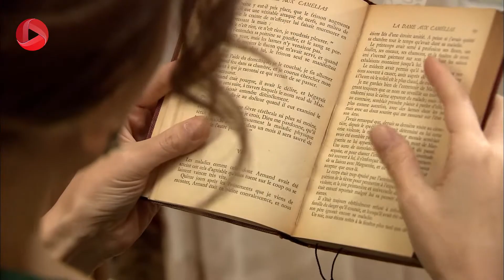Eshghe mamnoo-سریال عشق ممنوع دوبله فارسی -مادمازل ماجرای لباس فیروزه را می فهمد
همه ی قسمتهای سریال محبوب عشق ممنوع با دوبله فارسی و کیفیت بالا، به طور کامل را در کانال او تی وی دنبال کنید

خلاصه داستان سریال عشق ممنوع
عدنان یکی از ثروتمندان شهر است که سالها پیش همسرش را از دست داد، او که عاشق همسرش بود همچنان تنهاست و همه عشقش را به دو فرزندش نهال و مراد می دهد. عدنان در عمارت با شکوه خود به همراه فرزندانش، پرستار بچه ها لمیز خانم و تعدادی آشپز، کارگر و راننده زندگی می کند. مهند پسر جوان فامیل هم به عمارت می آید تا با آنها زندگی کند. از آن سو، مالک بی که یکی دیگر از تجار معروف شهر بود، به تازگی فوت می کند. همسرش فیروزه که زنی بسیارجاه طلب بود، برای رسیدن به عدنان، نقشه هایی در سر دارد. او دو دختربه نام های سمر و بیسان دارد. بیسان که در گذشته با مهند رابطه ی عاشقانه داشت، حالا با پسر یکی از ثروتمندان شهر ازدواج می کند. عدنان هم دلباخته سمر می شود و سمر با وجود اختلاف سنی برای رهایی از یک سری مشکلات که مادرش به وجود آورده بود، با عدنان ازدواج می کند. داستان از آنجا شروع می شود که در عمارت علاوه بر فرزندان عدنان بی که مخالف وجود سمر بودند، مهند هم زندگی می کند. عشق پنهانی بین سمر و مهند به وجود می آید و زندگی همه را تحت تأثیر قرار می دهد، این عشق ممنوع برای عشق های دیگران هم مشکلاتی ایجاد می کند...